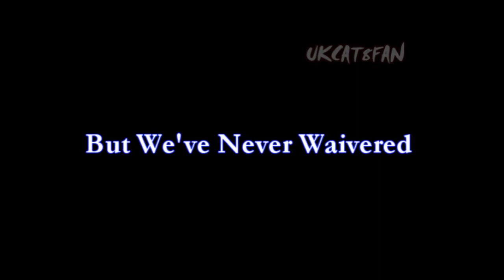2011-2012 Kentucky Basketball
This is my annual attempt at a Big Blue Madness intro vid. My previous 2 were a huge success, so hopefully this one will be the same. I am releasing it a little earlier than I usually do (the day before BBM) because there is so much negativity surrounding the football team right now. I figure maybe this will help lift the spirits of the BBN and change the mood around here. It's hoops season folks. get hyped!!

Credit: ukcat88fan